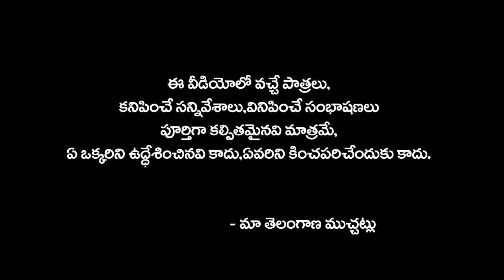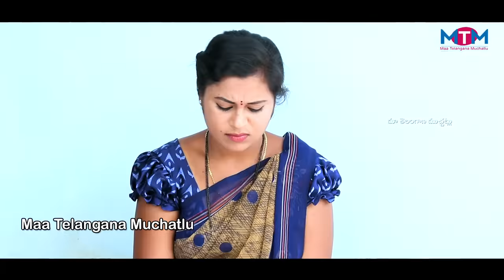మేక కూర మెత్తగ తిందాం | MEKA KURA METTAGA THINDAM NEW COMEDY SHORT FILM 2023 | SUMAN GOUD | RAVALI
Actors:  Suman, Ravali, Sampath

Producer:  Vootkuri Mamatha

Camera & Editing, Direction: Mahesh Goud Vootkuri (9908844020)

Story & Dialogues:  AKUNURI AJAY

village comedy,
telangana muchatlu,
sadanna comedy,
junnu videos,
palle muchatlu,
shankar videos,
mauri muchatlu,
village comedy videos,
telangana videos,
palletooru muchatlu,
telugu comedy short films,
village videos,
village videos,
mavuri muchatlu,
shankar video,
telangana comedy,